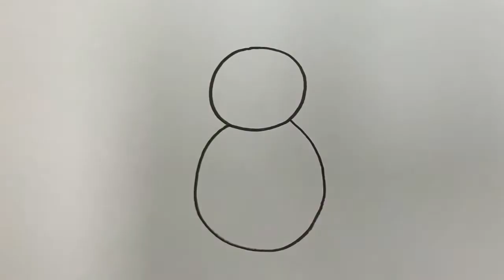거미 그리기 _ 독거미 그리기 _ 타란튤라 그리기 _ How to draw a Spider _ Tarantula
📌구독 버튼을 꾹 눌러주시면 매일 새로운 드로잉이 배달됩니다.

매일 디디와 함께 그려요
작은 행복이 연습장 가득 차곡차곡 채워질 거예요